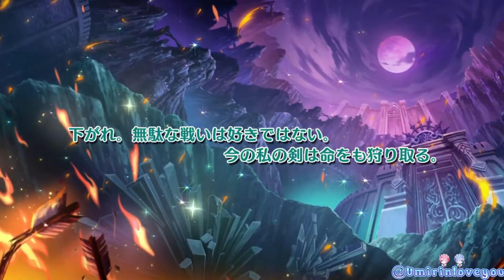【このファン】4.5周年開幕!!禁断・伝説攻略!!攻撃必ず当たる最強ダクネス・早すぎる伝説最強レイン!!名声特性専用レイン追加!!【このすば】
皆さん、こんにちは ユウキ・カミナルでございます。

❄️動画編集ソフト:filmora13